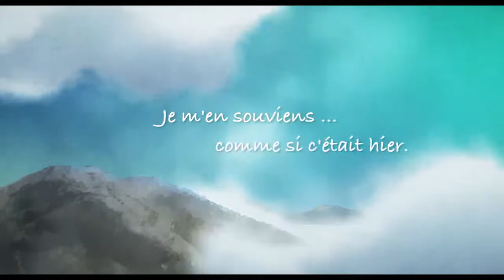Bande annonce DANS UN RECOIN DE CE MONDE - Sunao Katabuchi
« Dans un recoin de ce monde (Kono Sekai no Katasumi) est un film d’animation réalisé par Sunao Katabuchi sorti en France le 6 septembre 2017. Il s’agit de l’adaptation du manga de Fumiyo Kouno.

L'histoire : Suzu quitte Hiroshima en 1944, à l’occasion de son mariage, pour vivre dans la famille de son mari à Kure, un port militaire. La guerre rend le quotidien de plus en plus difficile. Malgré les bombardements, la jeune femme cultive la joie et l’art de vivre.